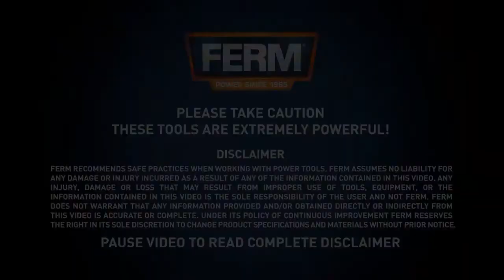Szlifierka kątowa FERM POWERLINE AGM1041